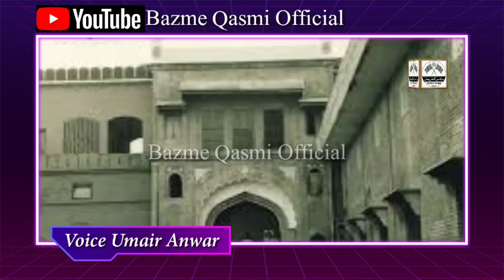Tarana Darul Uloom Deoband | Umair Anwar Qasmi Tarana | ترانہ دارالعلوم دیوبند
⬇️ Follow Fb Page and Gruop